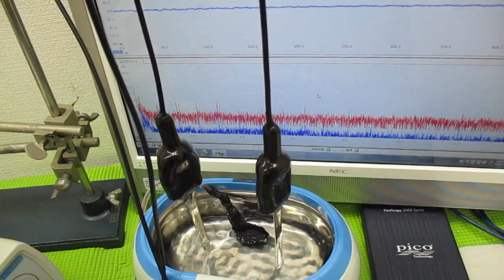超音波洗浄器による、メガヘルツの超音波洗浄技術 ultrasonic-labo